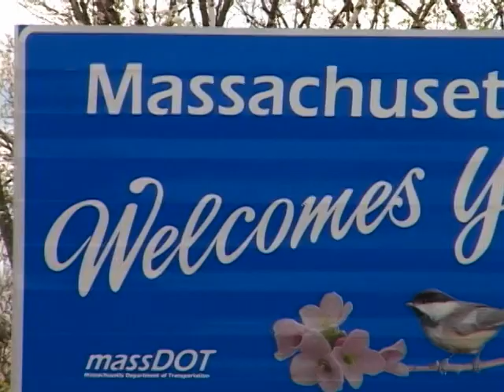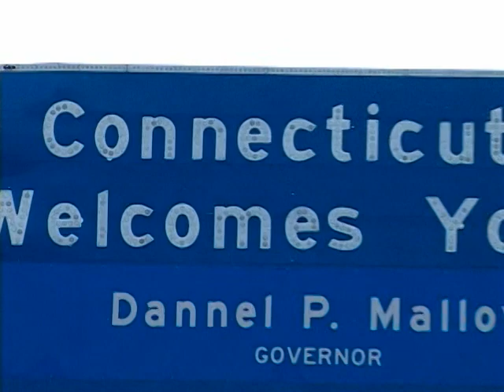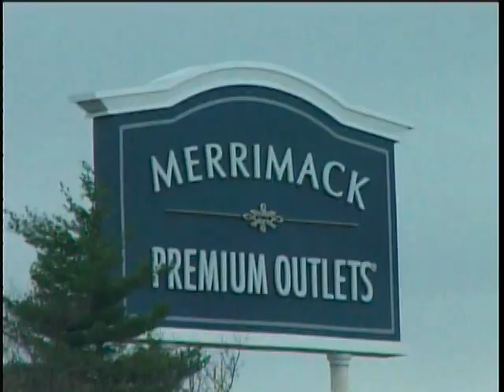Nurses Week Summation ver 3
created by: roland